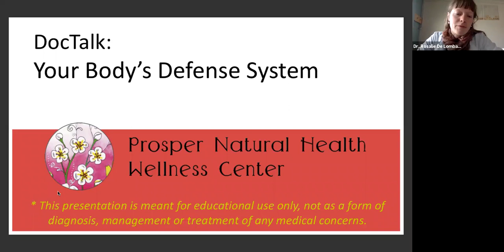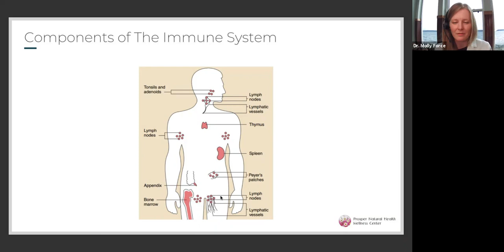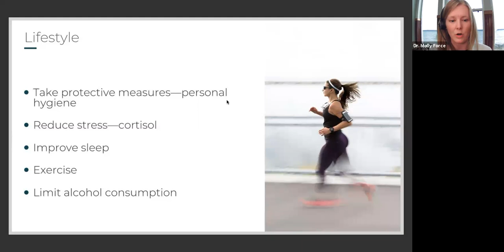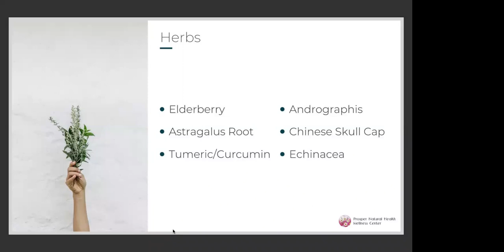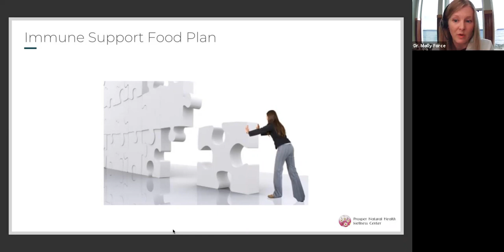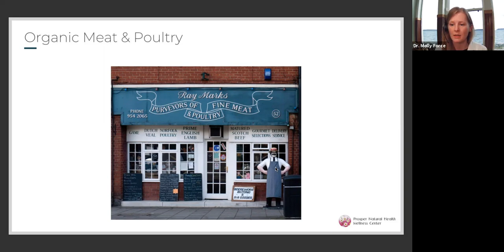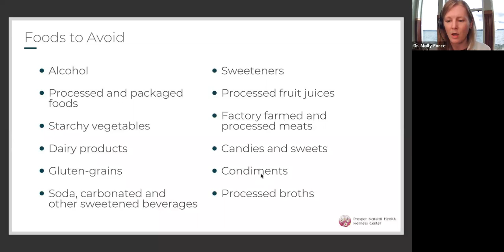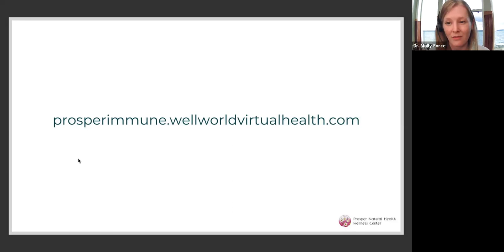Immune Health Naturopathic Doctor Port Townsend Washington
Our team is passionate about optimal health and we are always looking for ways to help people cut through the noise when it comes to immune health by giving actionable steps which is why we are doing a WEBINAR for you where we’ll be breaking down the steps needed to ensure that your body stays strong and resilient.

Join Drs. Molly Force, Rosalie De Lombaert, and Mary Schroeder for a discussion on natural support for your immune system.

Learn:
● The basic knowledge you need on how your Body’s Defense System
operates.
● Nutritional strategies you can integrate into your daily life to support it.
● Lifestyle habits you can implement to enhance its power.